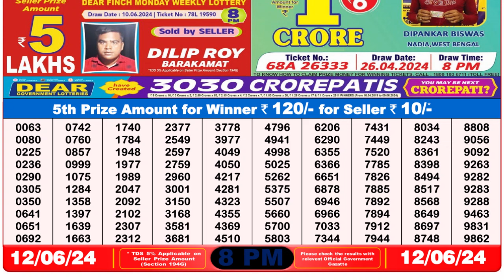Dear Lottery Sambad 8pm today 12.06.24 Nagaland State Lottery Result